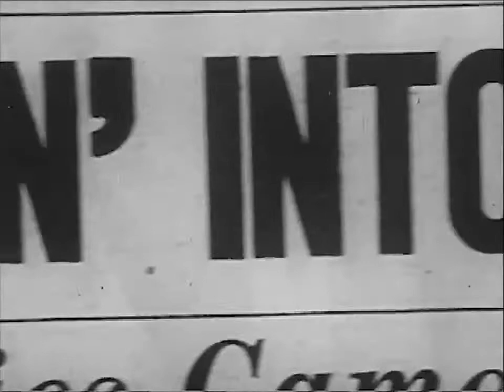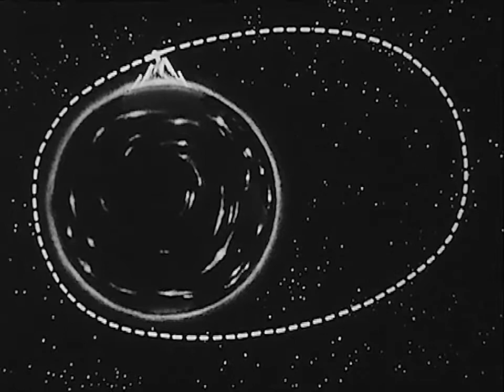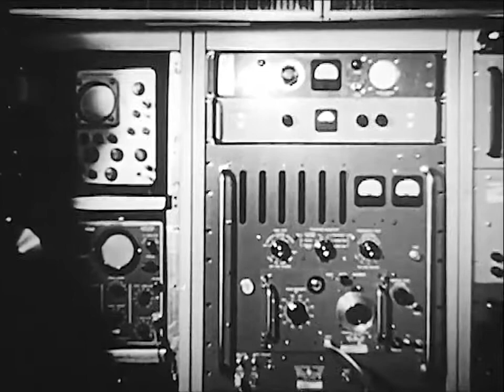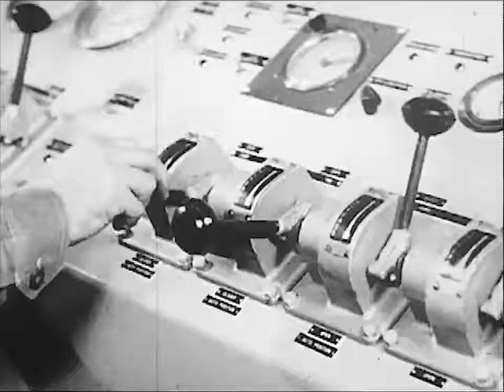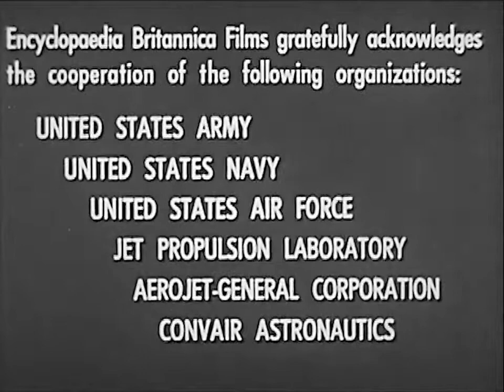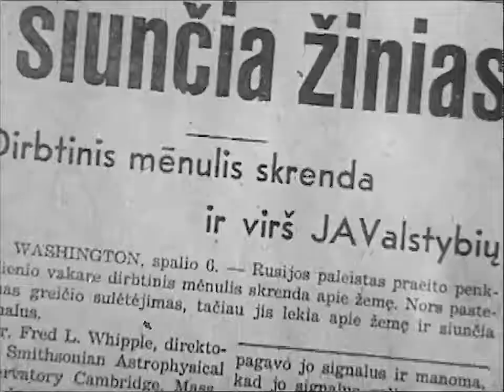Explorer/Vanguard Satellites, Jupiter C launch: Explorers Of Outer Space Willy Ley, 1958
Explorer 4 (satellite 1958 epsilon) was a US satellite launched on  26, 1958. It was instrumented by Dr. James van Allens group. The Department of .

Launch is a failure. This is a low-resolution sample.

Blockhouse intercom recording from the Explorer I launch on 31  1958 superimposed with a slide show of photographs of the event.